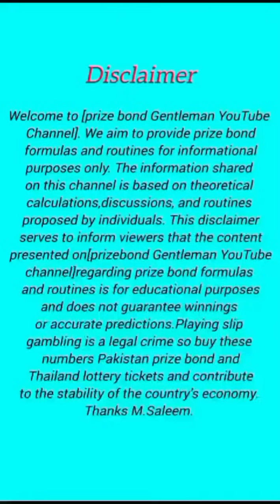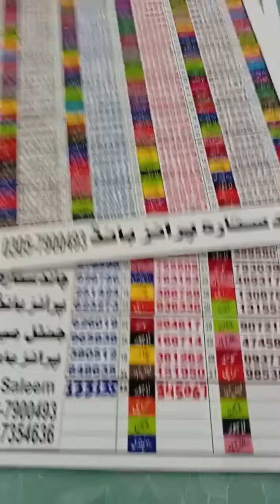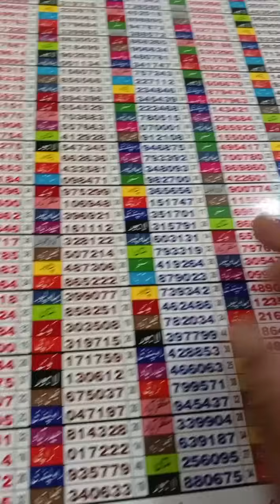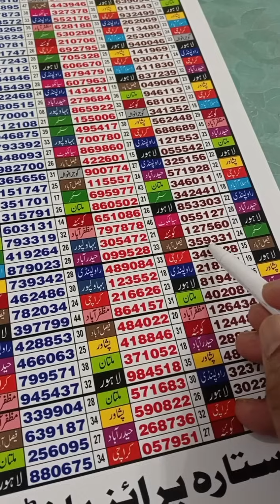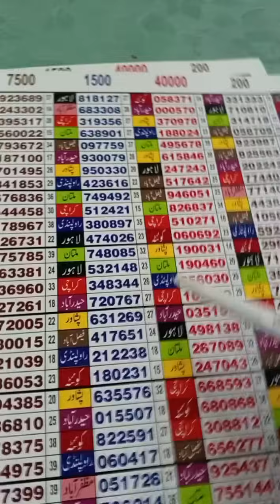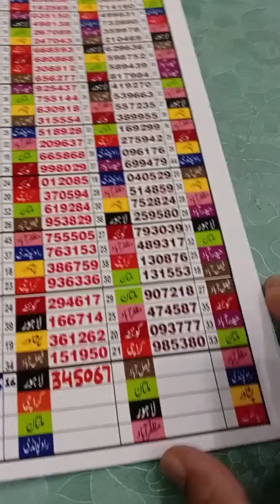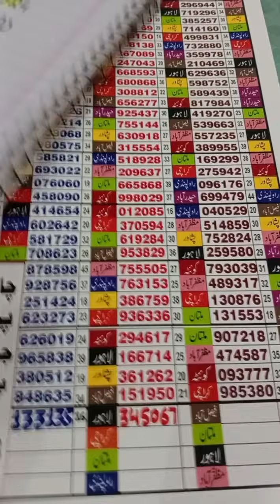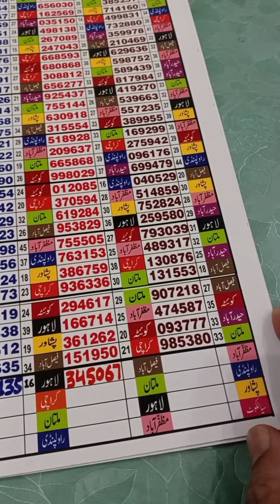First Formuley open, close, centre, gutka and camety tandola. Bond 200 city muzafrabad.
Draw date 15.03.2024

Note:
Welcome to [prize bond
Gentlemen YouTube channel]. We aim to
or accurate predictions.Playing slip gambling is a legal crime so buy these numbers Pakistan prize bond and Thailand lottery tickets and contribute to the stability of the country's economy.
Thanks...